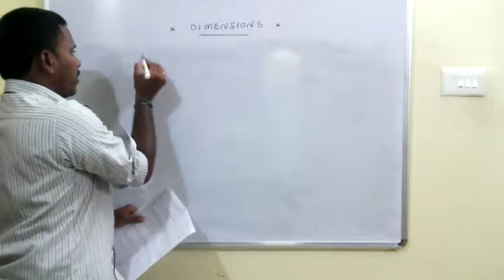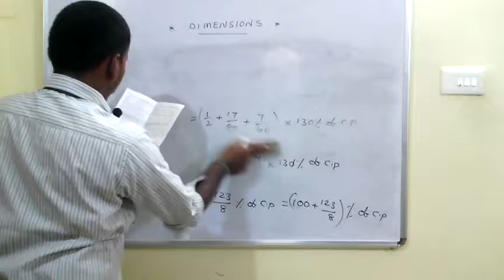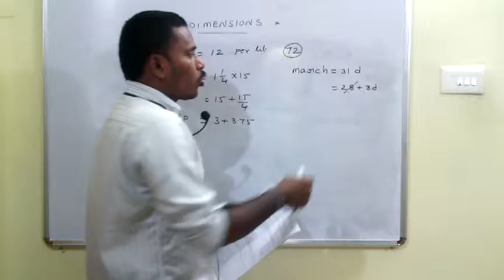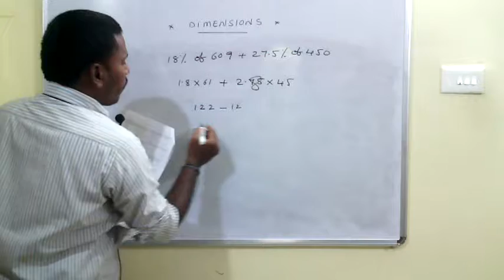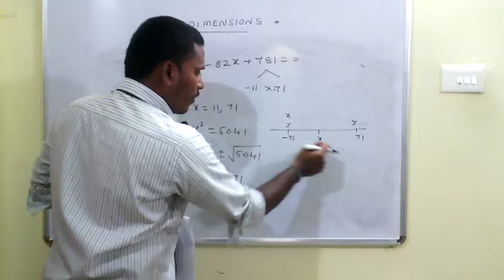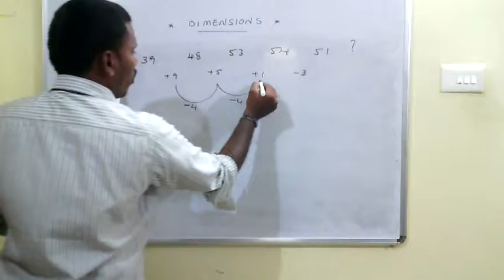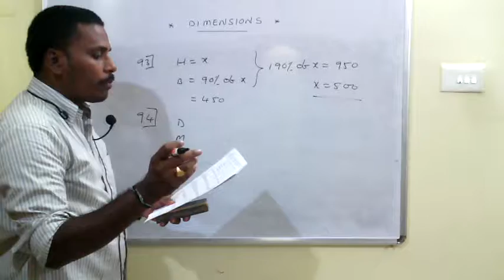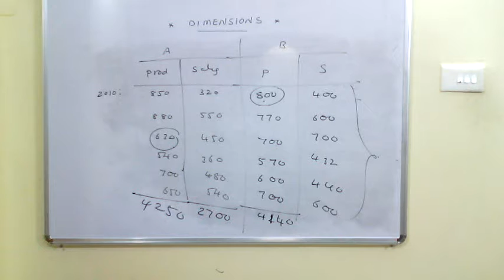SBI PO Prelims WIN test 20 explanation by Gangadhar Sir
SBI  PO Prelims Paper  20  Arithmetic Explanation by Gangadhar Sir, Senior Faculty & Author, Dimensions Coaching Center, Guntur & Vijayawada. Ph: 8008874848